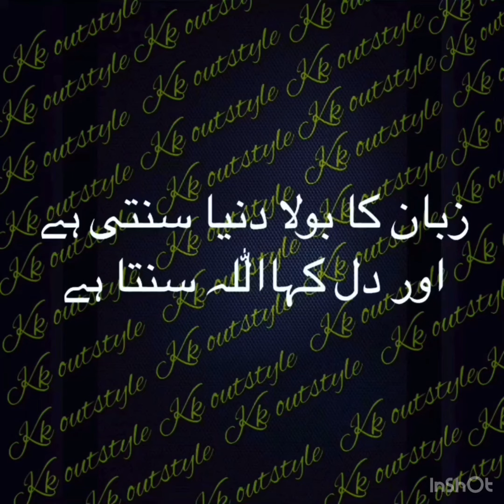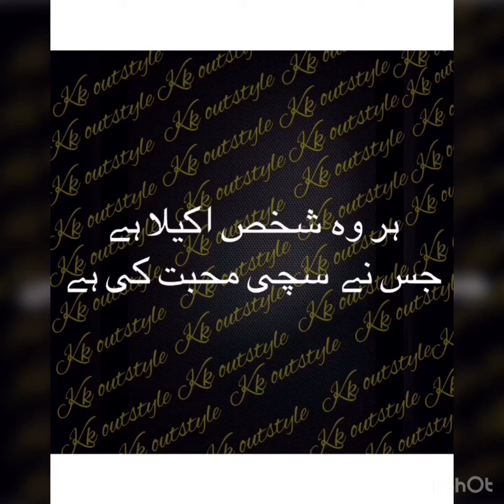Beautiful what’s up status .